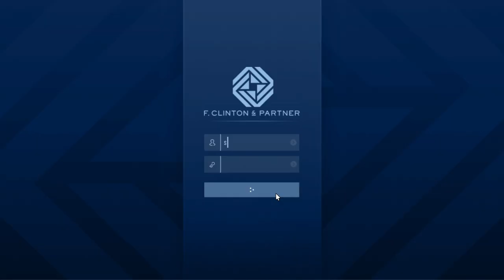Vlog Chronicles: Life in Los Santos with Sondonthateindia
Join Sondonthateindia, the charismatic gamer, as they navigate the chaotic streets of Los Santos. From impromptu street races to rooftop selfies, this vlog captures the essence of their virtual life. No heists, no missions—just pure exploration, epic stunts, and maybe a few run-ins with the law. 🚗📸

Feel free to tweak it to your liking, and happy vlogging! 🌟🎬👾